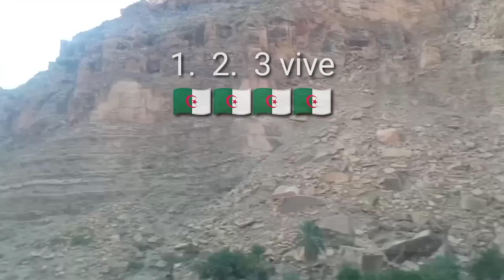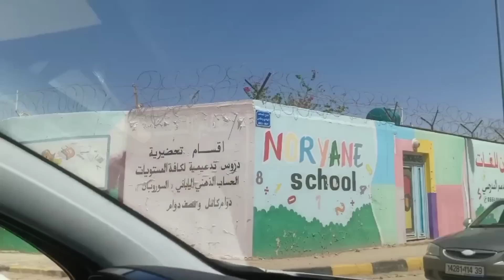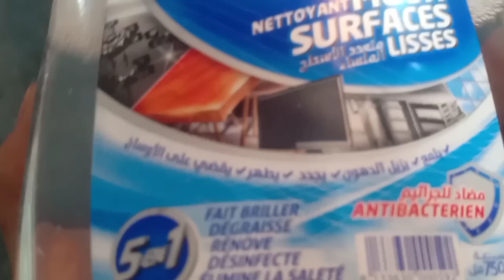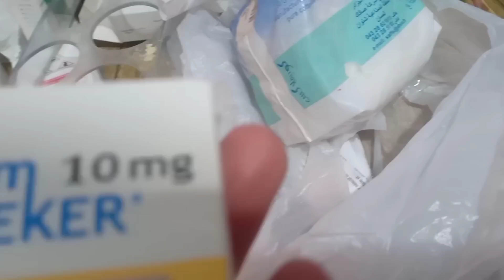شعوري اليوم كيما شعور لولاد الصغار كي يتكساو للعيد🤗نهار بين الفواياج و التزرزيق😜